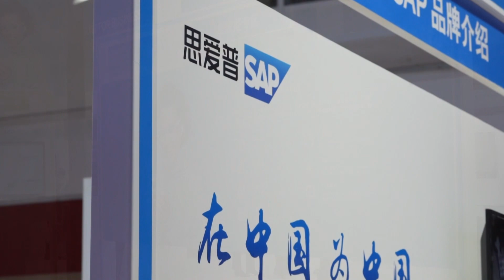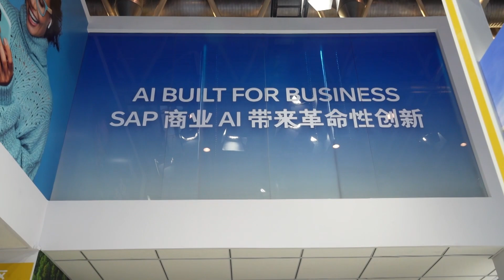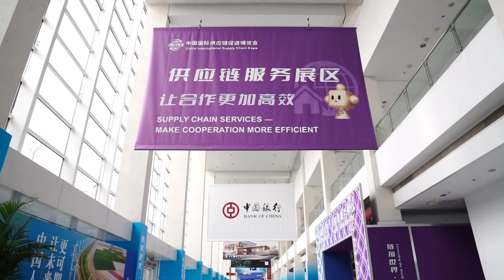Как искусственный интеллект меняет нашу жизнь?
Цепочка цифровых технологий возглавляет тенденцию инноваций и привносит жизненную силу во все сферы жизни. В выставочной зоне цифровых технологий первой Chain Expo большая модель искусственного интеллекта продемонстрировала, как повысить эффективность работы и учебы. Большая медицинская модель «iFlytek Little Doctor» даже предоставляла пользователям персонализированные медицинские советы по здоровью, демонстрируя глубокое влияние цифровых технологий на сферу медицины.

Выставочная зона цифровых технологий собирает ведущие технологические компании мира, уделяя особое внимание технологическим изменениям, промышленным инкубациям и сферам применения, демонстрируя последние достижения в области технологических инноваций и промышленной интеграции. В будущем искусственный интеллект расширит возможности тысяч отраслей и повысит производительность труда.
В области корпоративного программного обеспечения цепочка цифровых технологий интегрирует искусственный интеллект в бизнес-систему для достижения интеллектуального управления всеми аспектами деятельности предприятия. Данные дают представление о проблемах производства и эксплуатации, а также предоставляют предложения в режиме реального времени, делая управление предприятием более интеллектуальным и эффективным.

В промышленной сфере цифровые технологические цепочки повышают эффективность производства за счет автоматизации и интеллекта, а мониторинг и анализ данных в реальном времени помогают компаниям лучше контролировать затраты и качество. Открытие всех звеньев данных делает производственный процесс более прозрачным, облегчает управление и удовлетворяет потребности потребителей в качестве.

Цепочка цифровых технологий изменила производство и образ жизни. Это не только технологические инновации, но и великое пиршество сотрудничества и инноваций. Сельское хозяйство, здравоохранение, образование, промышленность и другие области обретают новую жизнь под руководством цепочки цифровых технологий. Chain Expo стала свидетелем силы сотрудничества и инноваций, делающих инновации более динамичными